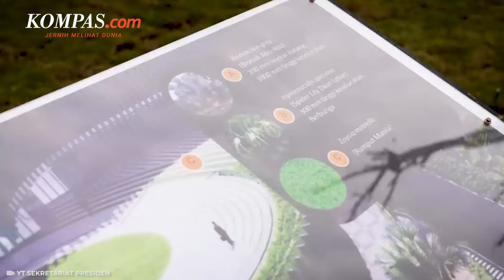Istana Wakil Presiden di IKN Segera Dibangun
Proyek Istana Wakil Presiden di Ibu Kota Nusantara (IKN) akan segera dibangun.

Hal tersebut dikatakan oleh Ketua Satgas Pelaksanaan Pembangunan Infrastruktur IKN Danis H Sumadilaga, pada Jumat (26/7/2024).

Danis menjelaskan, pembangunan Istana Wapres IKN membutuhkan waktu sekitar satu tahun, terhitung sejak groundbreaking dilaksanakan.

Sementara itu, menurut laman resmi Layanan Pengadaan Secara Elektronik (LPSE) Kementerian PUPR, nilai proyek tersebut adalah sebesar Rp 1,7 triliun.

Penulis: Aisyah Sekar Ayu Maharani
Penulis Naskah: Hanindiya Dwi Lestari
Narator: Hanindiya Dwi Lestari
Video Editor: Dina Rahmawati
Produser: Adisty Safitri